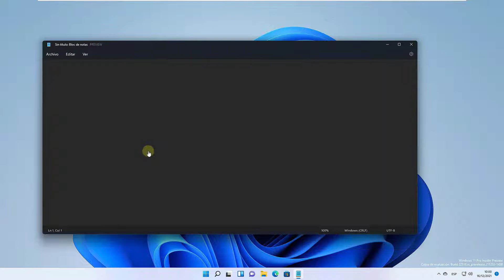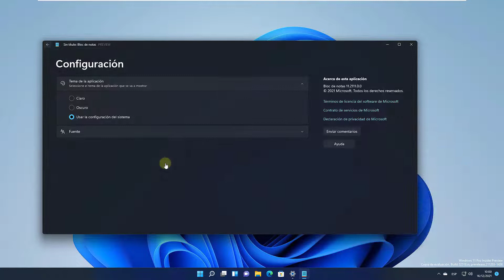BLOC de NOTAS Windows 11 ✔️ MODO OSCURO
Solvetic te enseña cómo PONER EL MODO OSCURO en el Bloc de notas de Windows 11. 𝗔𝗣𝗥𝗘𝗡𝗗𝗘 𝗪𝗜𝗡𝗗𝗢𝗪𝗦 𝟭𝟭

En este vídeo te explicamos cómo poner el bloc de notas de Windows en modo oscuro, cómo poner el bloc de notas negro. Si quieres cambiar el tema de Windows en el Bloc de notas, si quieres cambiarle el color, te explicamos cómo puedes hacerlo. Para poner el modo claro en el bloc de notas tendrás que seguir la misma operación. Te explicamos cómo puedes poner en oscuro el bloc de notas de Windows pasos a paso y de dos formas diferentes, usando la configuración y personalización de Windows 11, con el podrás personalizar el boc de notas, cambiarle el color o ponerlo transparente. Y también desde la propia aplicación de bloc de notas, desde la cual podrás poner el modo oscuro o el modo claro, o poner el tema general establecido para Windows

 》CAPÍTULOS《

00:00 Introducción
00:16 Activar Modo oscuro Bloc de notas desde app
00:39 Activar Modo oscuro Bloc de notas desde Configuración